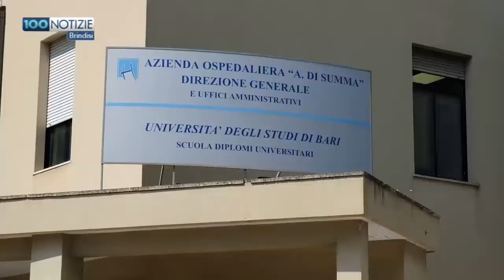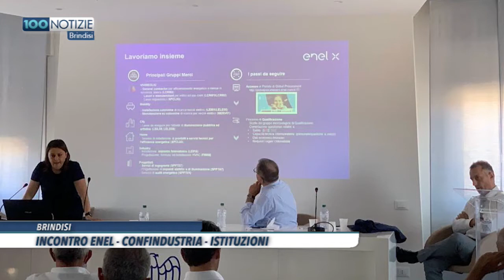100 Notizie Brindisi del 9 luglio 2020